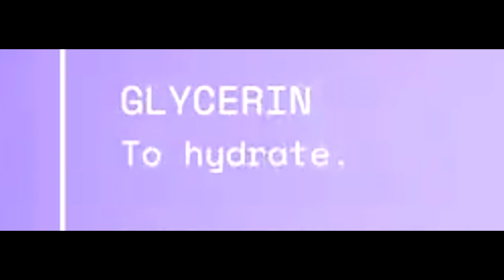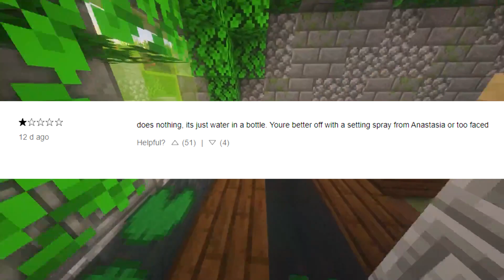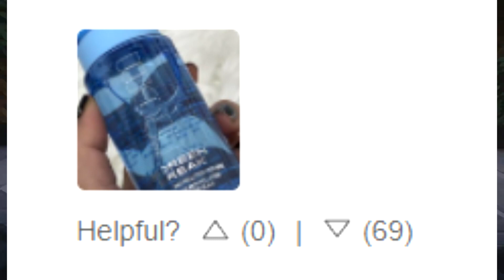ADDISON RAE JUST ENDED HER CAREER...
CHANNEL MEMBERS THANK YOU :)
snowninja 69
Grave
Hyxl3r
The JdgMntlShuLace
Yoite Kudo
Adam Stats! (Halloween PFP)
arrolace
dominic
Shadow Dragon Productions
your wcw
ChaoticZombies Lock picking!
Sean